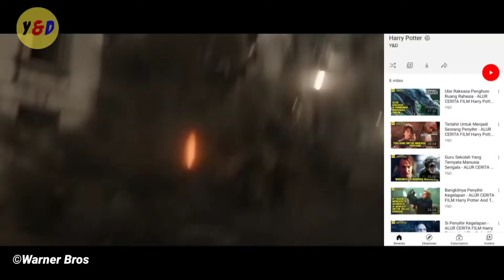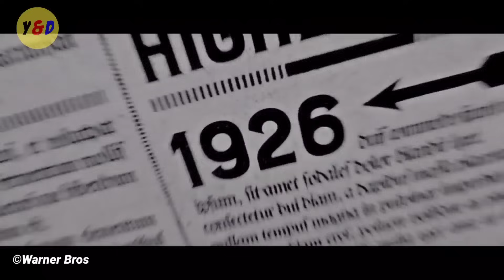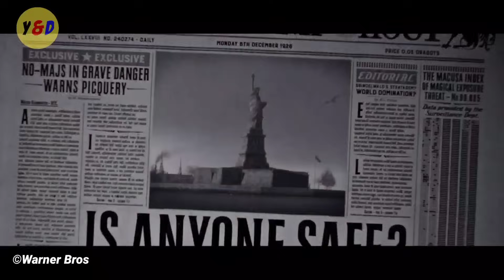Dunia Sihir Sebelum Harry Potter Lahir - ALUR CERITA FILM Fantastic Beasts and Where to Find Them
Hallo guys , di video kali ini saya akan Me Rangkum Seluruh Alur Cerita Film Fantastic Beasts and Where to Find Them yang dirilis pada tahun 2016. Di sutradara oleh David Yates dan dibintangi oleh Eddie Redmayne,Ezra Miller,Katherine Waterston,Dan Fogler dan masih banyak aktor yang lainnya.

Film ini mengisahkan Seorang Pemuda Jebolan Hogward mendapatkan masalah besar di Kota New York setelah melepaskan Hewan Magis peliharannya.
Gimana kisah selanjutnya,Mari kita simak alur ceritanya.